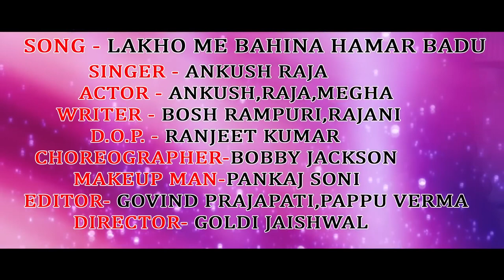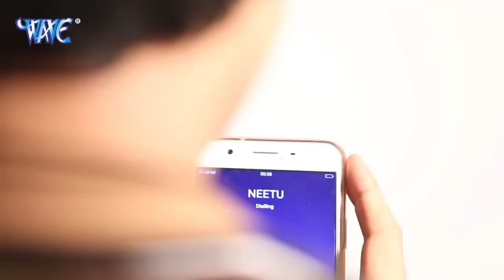रक्षाबंधन के टॉप सुपरहिट गाने | Raksha Bandhan Video Jukebox | राखी गीत | New Rakshbandhan Songs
Rakshabandhan​2023